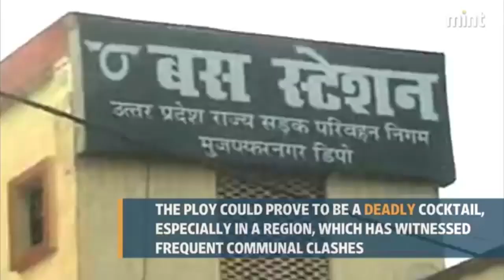Religious polarization trumps development in Uttar Pradesh poll chatter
Has identity politics and polarization trumped development to claim centre stage in the ongoing election campaign in Uttar Pradesh?